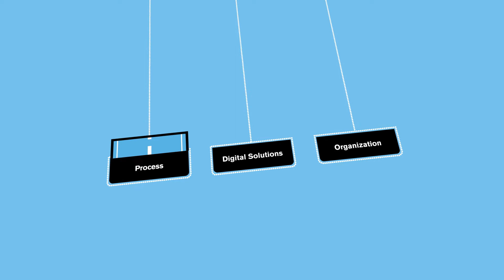Enfo Service & Asset Management - All the way to Value